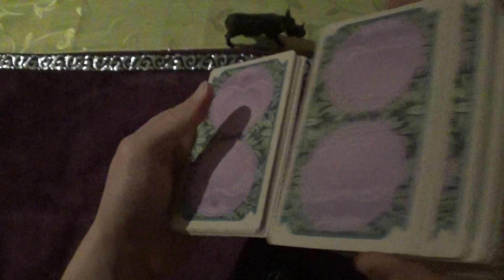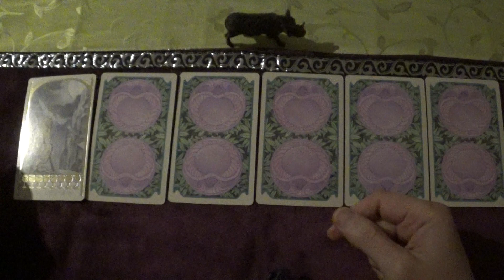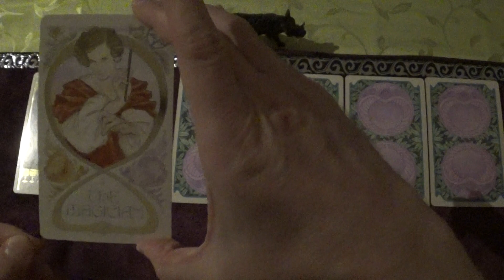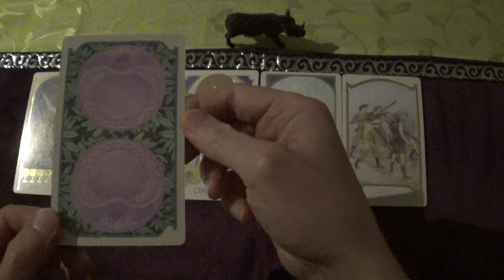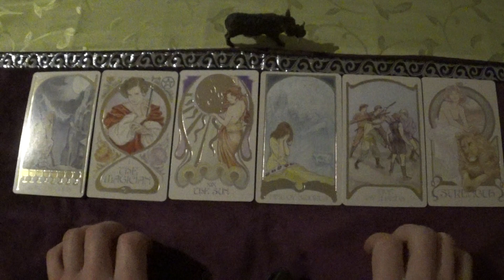Tarot Draw for 02.-15.03.2024 (Ethereal Visions Illuminated Tarot, ASMR-style)